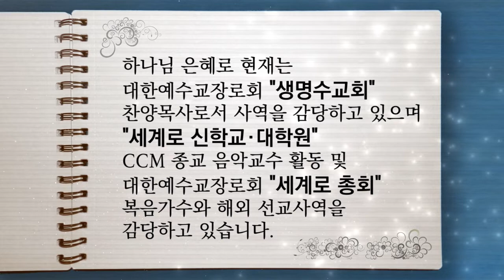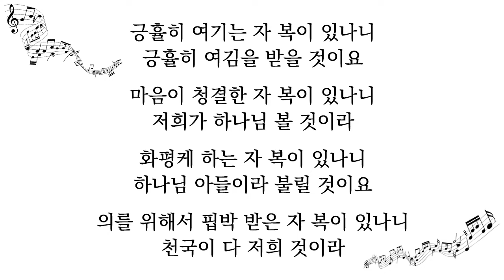2017년 캐나다 집회 | 산상수훈의 팔복 - 작사·작곡·찬양 연드보라 목사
안녕하세요!

후원계좌 : 기업은행 (생명수교회)
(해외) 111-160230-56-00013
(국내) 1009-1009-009